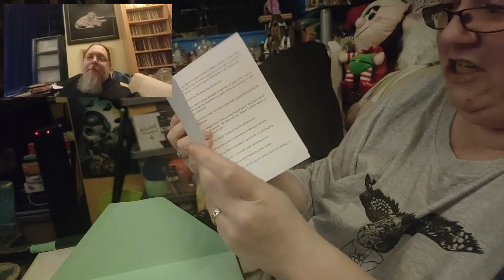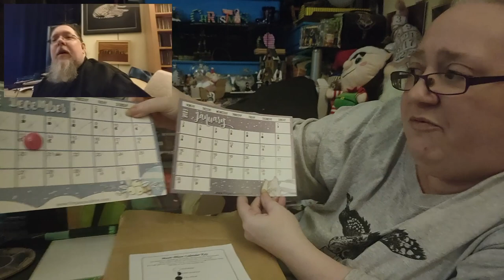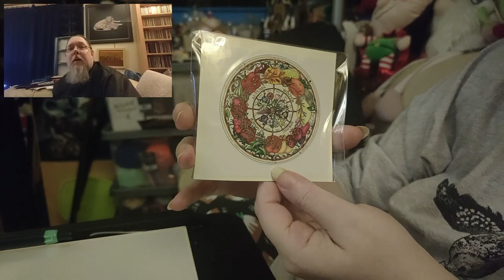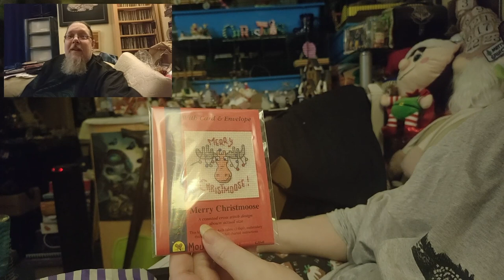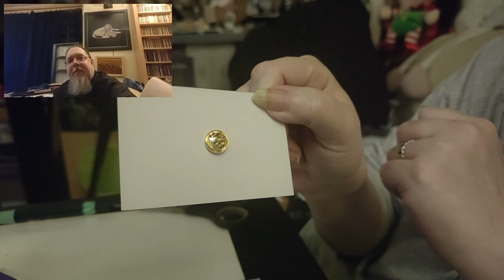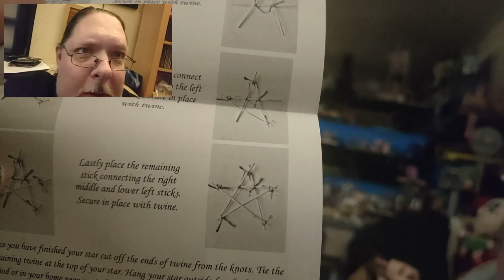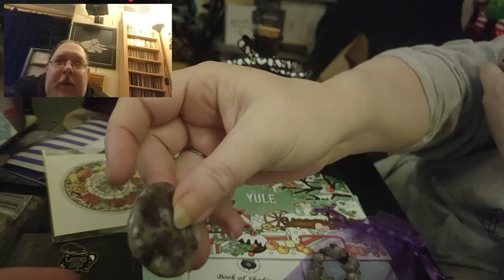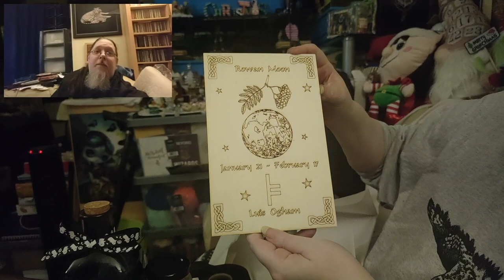Freya's Cauldron Moon Witch - December 2022 Unboxing - Monthly Subscription Box - Wicca Magick Spell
This is an unboxing for the subscription box, Freya's Cauldron - Moon Witch for December 2022. This is a new and improved box for this month. It's a mix of their original Spellkeepers Chest and their Moon Box.

Freya's Cauldron is a UK based box and is themed with a practising witch in mind.

This monthly subscription box costs £25 including delivery to the UK, and you can get your own box

We upload videos at least three times a week on a variety of topics that interest us.